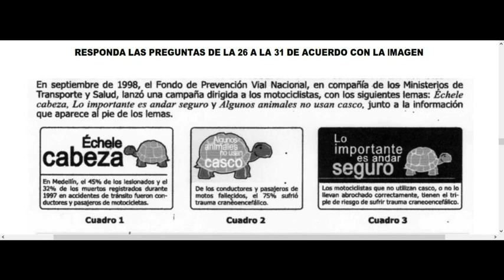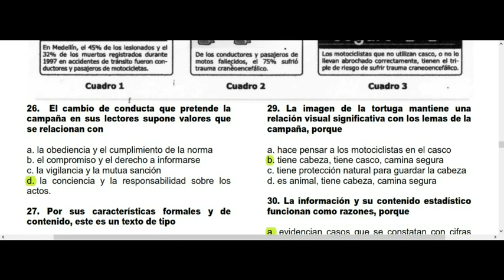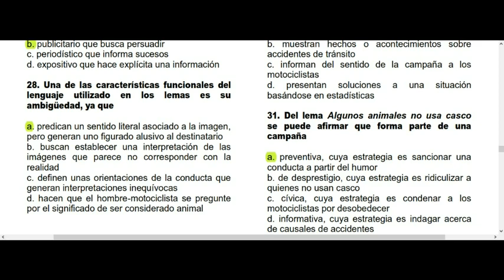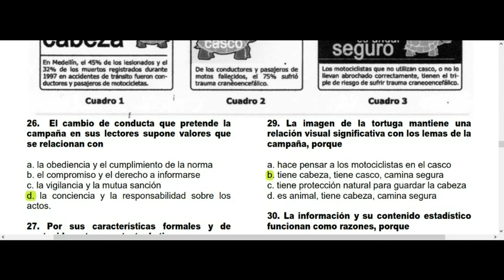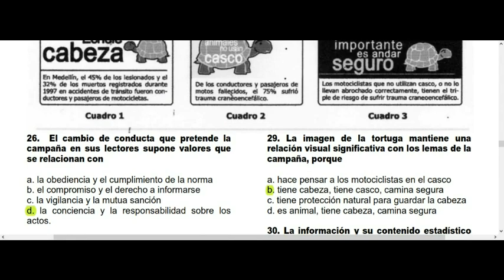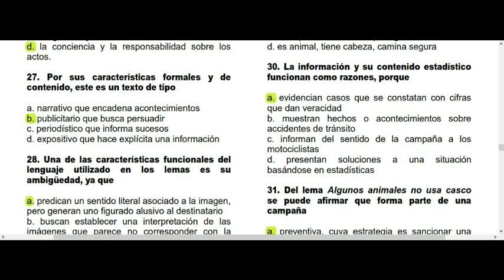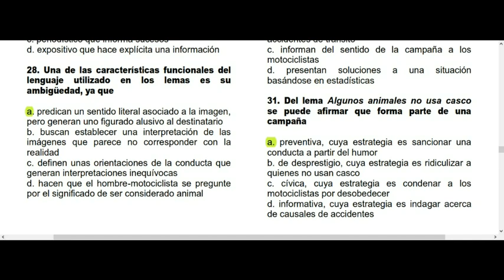s5 retroalimentacion texto 3 imagen casco